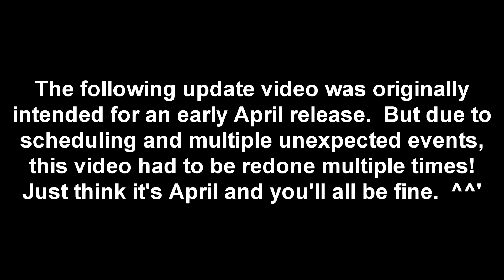The VERY Late April Update Video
I lost track of how many times I had to slap myself to get this thing done.